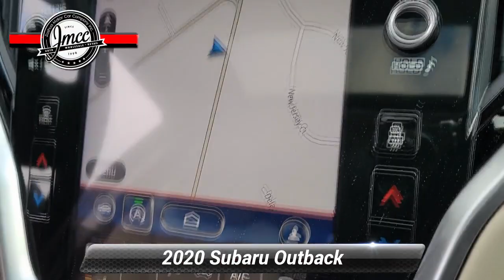Used 2020 Subaru Outback Limited, Pennsauken, NJ 106230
[RLVID:2926:ef6a2f8d85795f7b:3637d1fc1ba83308:1]